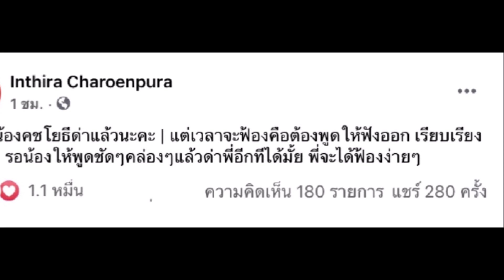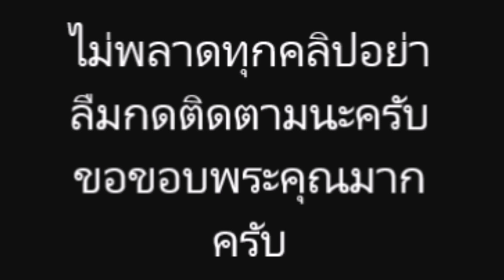ทราย เจริญปุระ ลั่น เตรียมเดินหน้า ดำเนินคดี เกม คชโยธี หลัง ไลฟ์สด ด่า